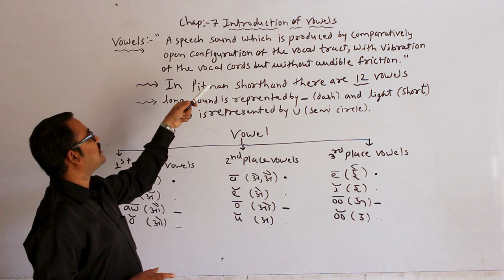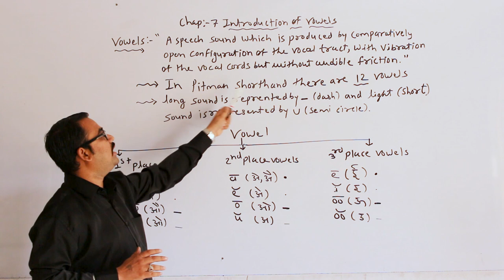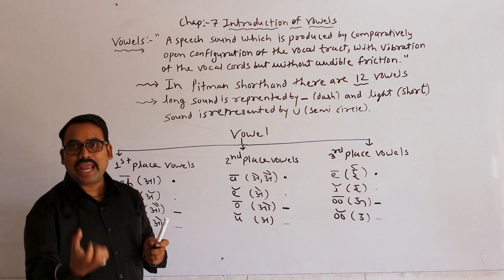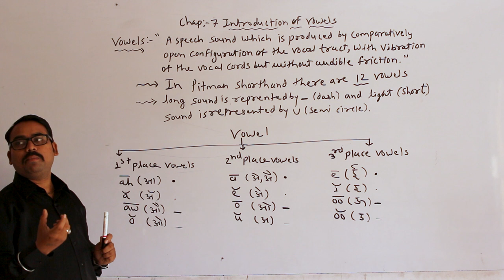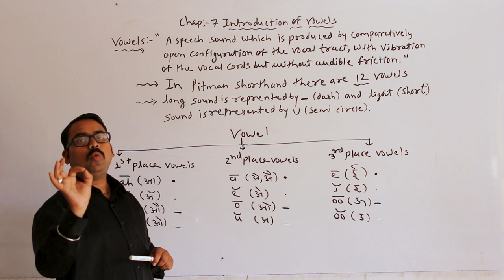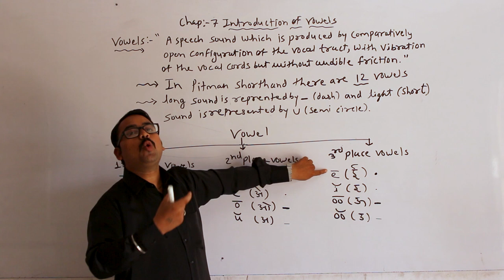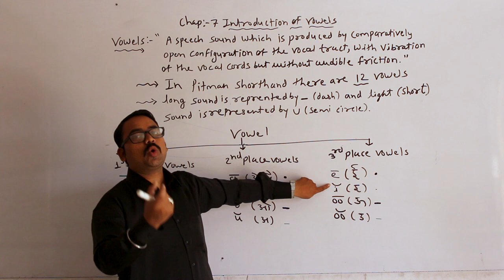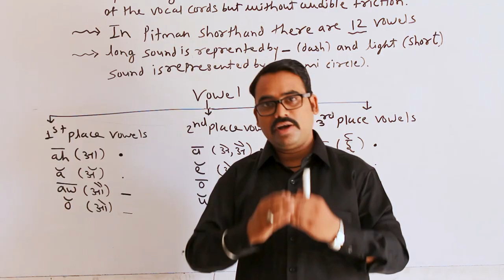English Stenography | CHAP 7:- INTRODUCTION OF VOWELS | Pitman Shorthand | Gokul Rathod sir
3G STENOGRAPHY SHORTHAND ---
** ADD:- 1/2, OMSAI NAGAR NEAR OXFORD ENGLISH HIGH SCHOOL, UDHNA, SURAT-394210
3G STENOGRAPHY SHORTHAND ---
-- THE only INSTITUTE in SURAT for STENOGRAPHY/SHORTHAND.
-- Guaranteed GCC Certificate in 6 months.
-- Preparation for 80 wpm to 120 wpm
-- We provide Apex Knowledege of Stenographer